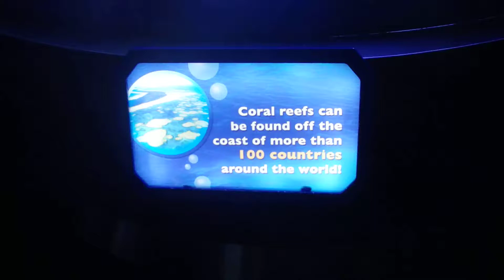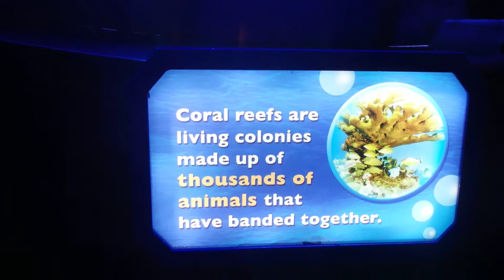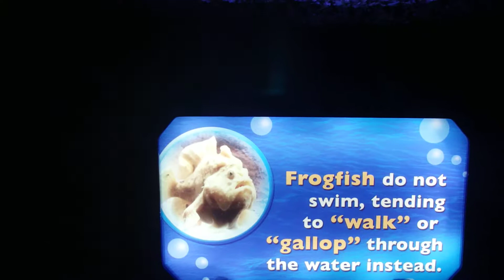water fun 2